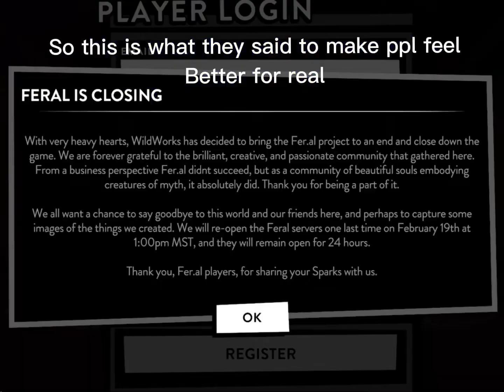My opinion on Wildworks // the truth revealed//they lied to all of us//COCOAFOX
It’s so utterly disgusting at this point how wildworks treated feral
This video will explain everything about my opinion